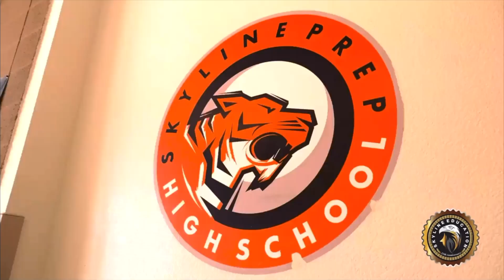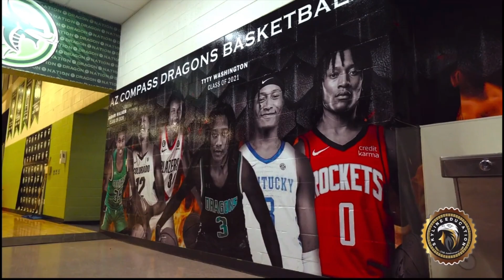Skyline Education 25-Year Trailer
Join us in celebrating 25 incredible years of excellence at Skyline Education! Our growth and success are thanks to our dedicated staff, inspiring students, and supportive community.
For more information and to learn how you can be a part of our future,